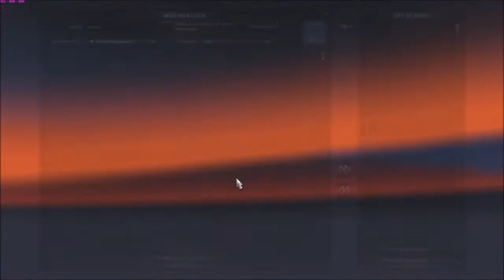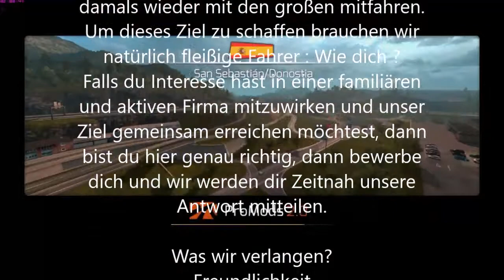Moercy-Transporte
Das ist der der zeitige Fuhrpark der Firma Moercy-Transporte